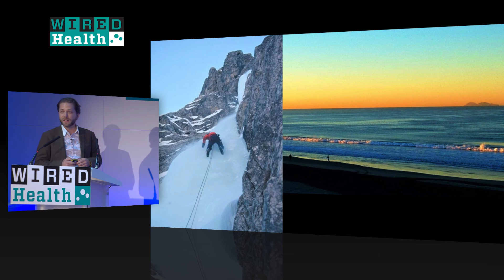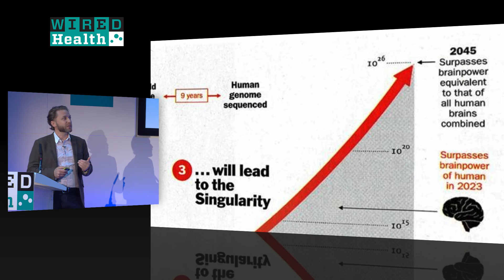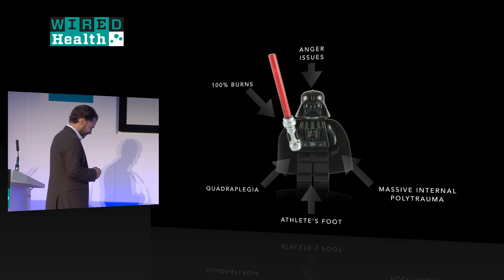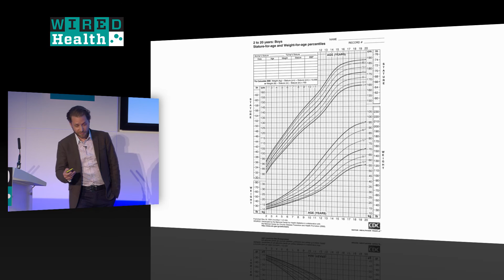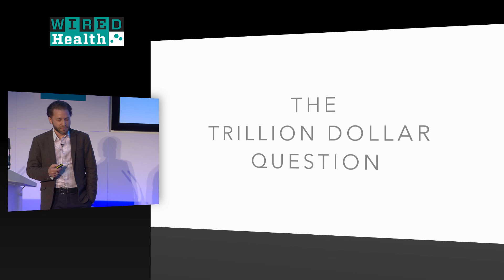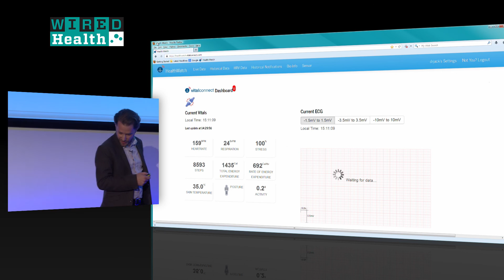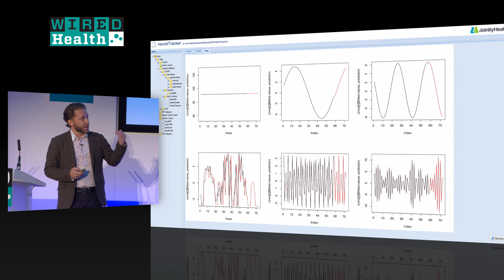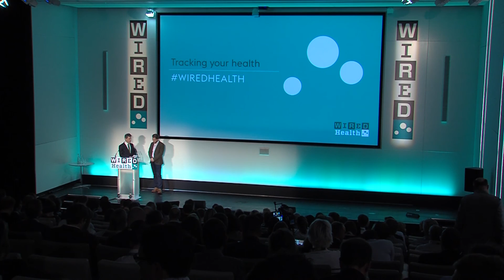Jack Kreindler: how to solve a trillion-dollar medical problem with data | Health | WIRED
As a medical professional, Singularity University FutureMed alumni Kreindler is an internationally recognised pioneer in the field of health risk management, with a particular interest in high-altitude physiology and human performance.

Currently, he is founder and chairman of Jointly Health, Inc, a collaborative platform with Qualcomm Life that provides Big Data analytics for remote patient monitoring, whose primary application is to reduce preventable hospital admissions in patients with complex chronic disease.

He is also the founder and medical director for the Centre of Health and Human Performance and spoke about his work at WIRED Health 2014.

WIRED Health is a one-day summit designed to introduce, explain and predict the coming trends facing the medical and personal healthcare industries. This ambitious inaugural event was held on Tuesday April 29, at the new home of the Royal College of General Practitioners, 30 Euston Square, London.

WIRED Health will return in 2015. for details.